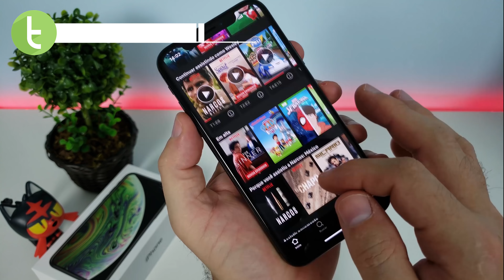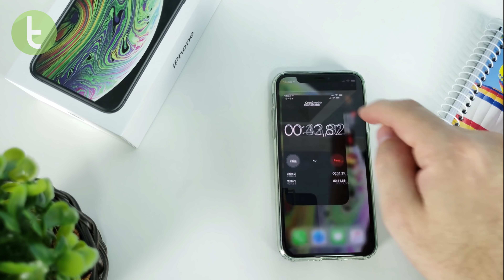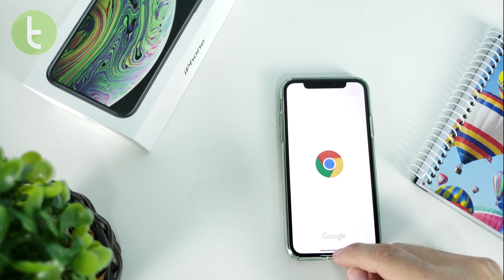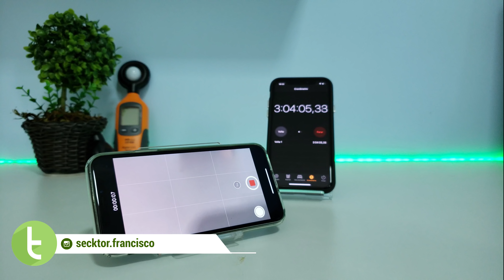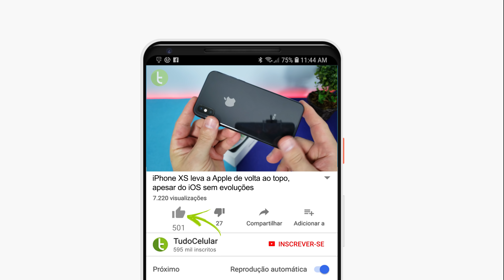iPhone XS leva Apple de volta ao topo, apesar do iOS sem evoluções | Análise / Review